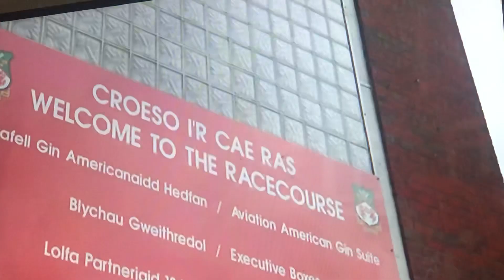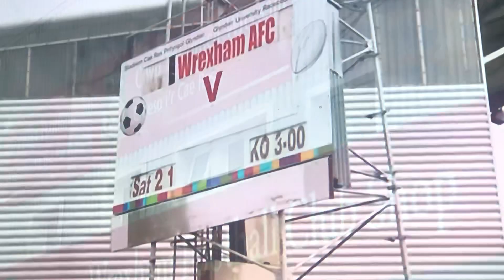Wrexham FC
News report on the rise of Wrexham FC